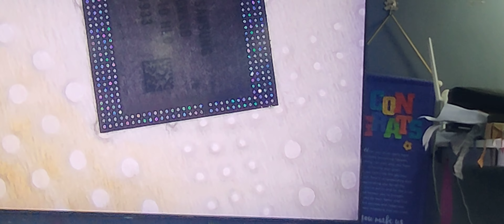M series training .5th March batch running successfully.